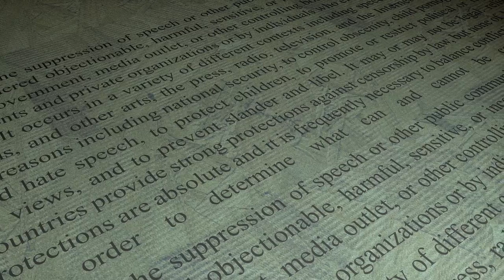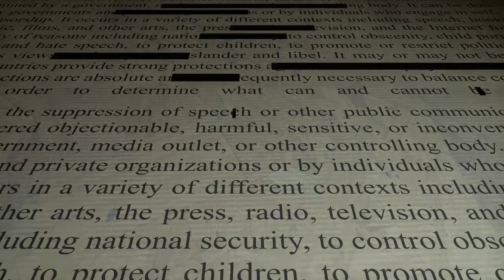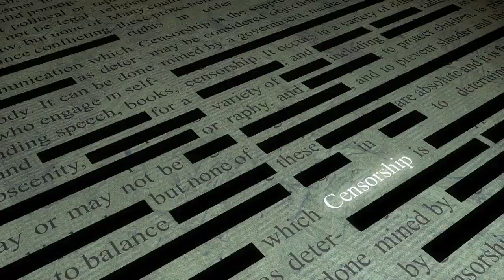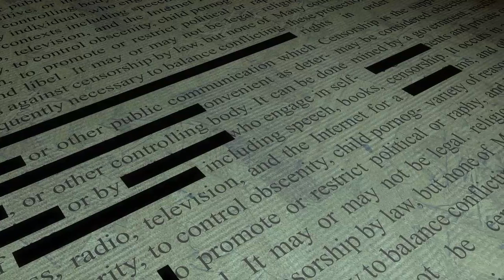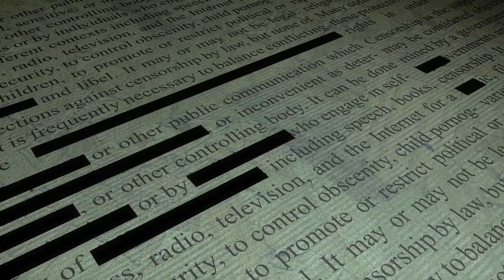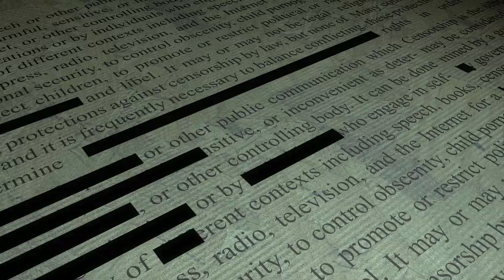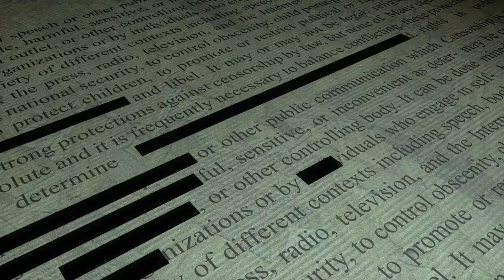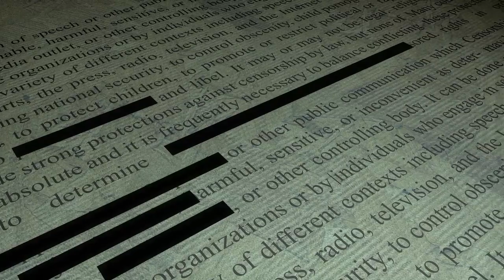Banned Books Week 01 - 120 Days of Sodom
For Banned Books Week I am presenting selected readings from books that have been banned for any number of reasons. Some have been censored for political reasons, some for moral outrage, some for the 'sake of the children', some because of religion. Enjoy passages from 120 Days of Sodom, Animal Farm, Apocalypse Culture, Brave New World, The Canterbury Tales, Lady Chatterley and Fahrenheit 451.

 politics free speech